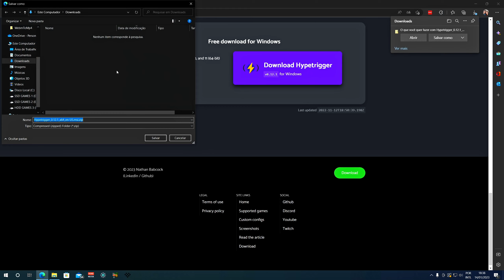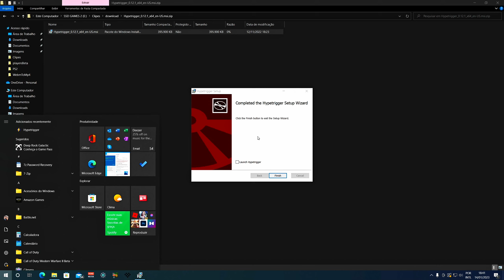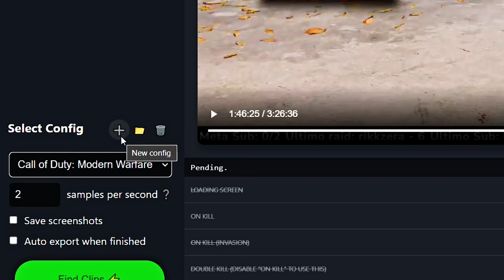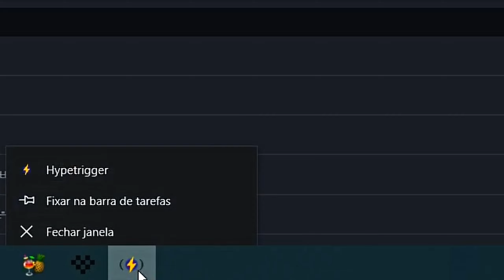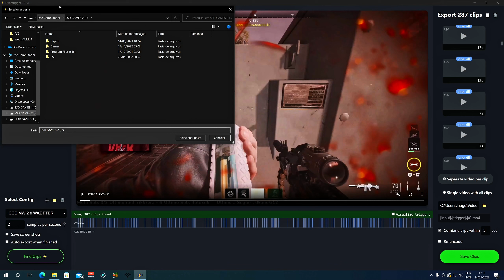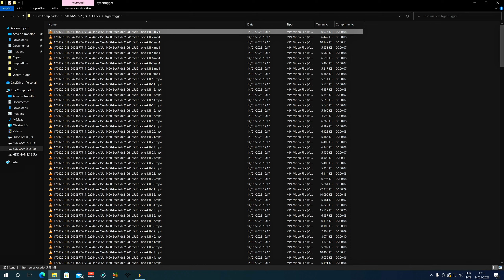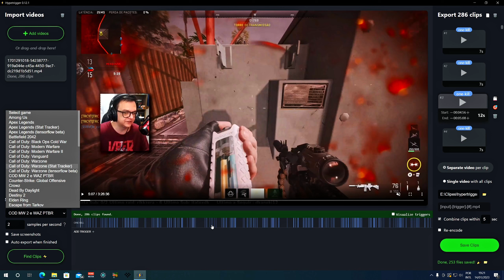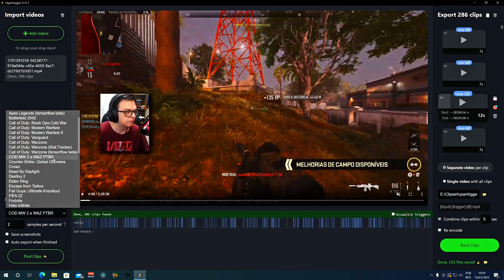COMO GERAR HIGHLIGHTS de COD MW 2 ou WARZONE 2 de FORMA AUTOMÁTICA e GRATIS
Vídeo que explico como gerar HIGHLIGHTS de COD MW 2 ou Warzone 2 de forma automática e grátis usando o hypertrigger

Software gratuito que gera de forma automática clipes de destaques de jogos ( COD MW 2 -  Call of Duty Modern Warfare 2  , Warzone 2, Apex Legends , Battlfied 2042 ...). Com ele, é possível selecionar os melhores clipes de uma live gravada na Twitch para criar vídeos curtos ( TIK TOK , RELLS, Shorts ) com facilidade.

Capitulos
00:00 - Introdução
00:43 - Download e Instalação do HyperTrigger
04:31 - Considerações iniciais
05:20 - Como gerar os Clipes de forma automática
15:58 - Considerações Finais